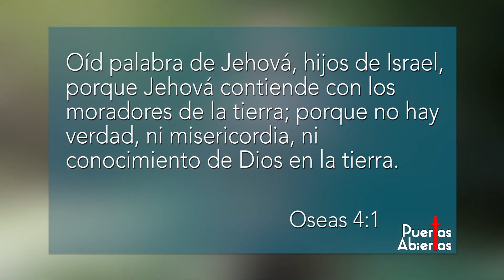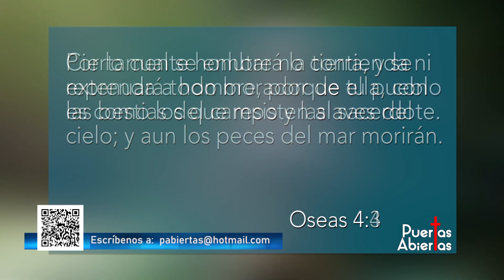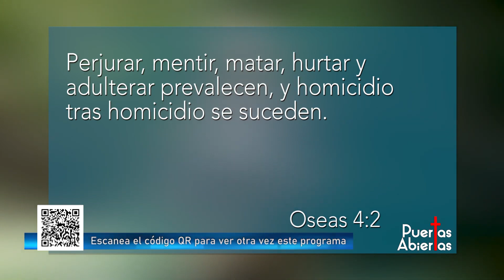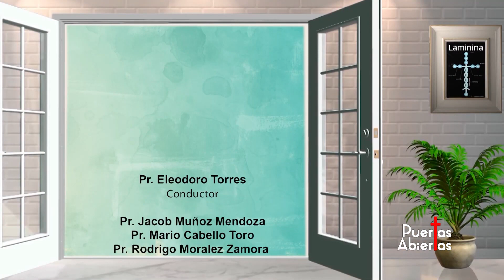Puertas Abiertas - Invitado Fernando Estefo González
Puertas Abiertas es un programa de televisión chilena del tipo orientación cristiana evangélica, es transmitido los días sábado a las 07:00 am a través de Televisión Nacional de Chile, es el programa cristiano con mayor antigüedad comenzando con sus transmisiones el 13 de Marzo de 1991.

Conduce: Pastor Eleodoro Torres González
Predicación: Oseas 4:1-6
Invitado: Fernando Estefo González -  Director Nacional de FLET - CHILE

Transmitido el día 06 de Noviembre de 2021

Capitulo Anterior Transmitido el día 30 de Octubre 2021